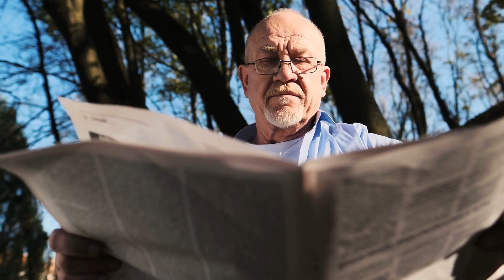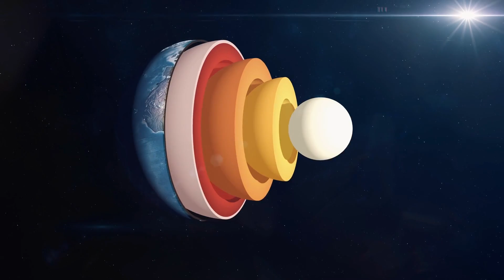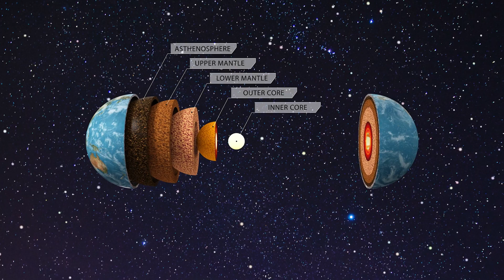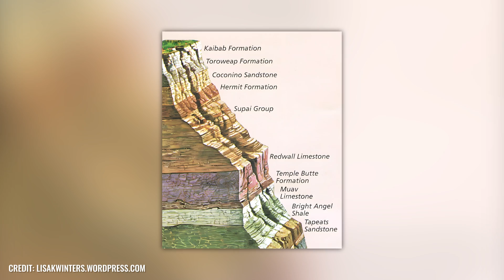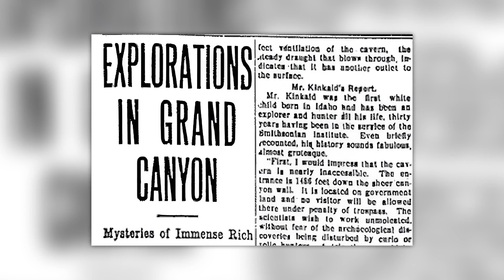What Scientists Have Found in a Forbidden Area of the Grand Canyon Shocks the World!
Did you know that the Grand Canyon is bigger than the states of Rhode Island and Delaware? However, the colossal canyon in northern Arizona is much more: it is home to grotesque Ice Age creatures, breathtaking fossils and hotly disputed artifacts! What incredible things has this gigantic natural wonder already revealed - and what mysteries still slumber in obscurity? Will we ever succeed in uncovering all the secrets of the Grand Canyon - or are we not meant to know the whole truth at all?